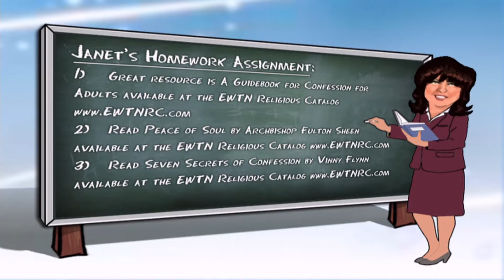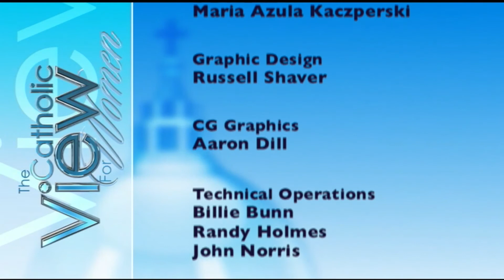The Catholic View for Women: Father Forgive Them (Season 9, Episode 3)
Aired Spring 2018

Guest: Fr. Chris Alar, Marians of the Immaculate Conception.